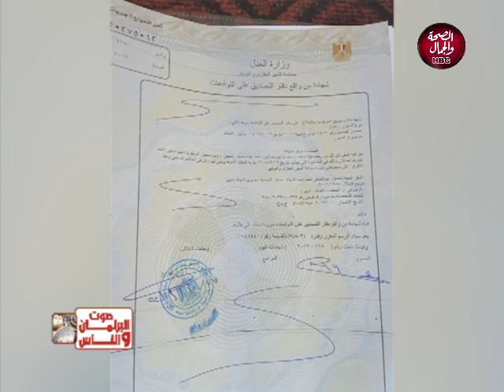صوت البرلمان والناس | ومناقشة مشكلات تواجه المصريين 19-10-2019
صوت البرلمان والناس | ومناقشة مشكلات تواجه المصريين
تقديم | إبراهيم عبده وسعاد عزام